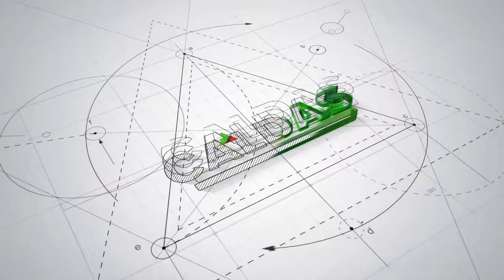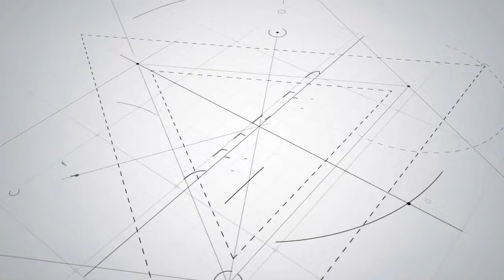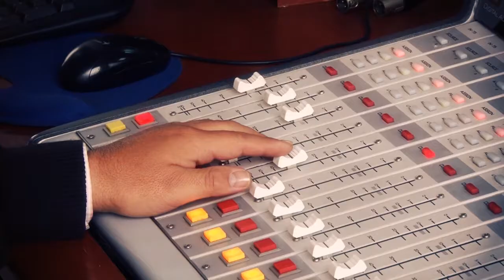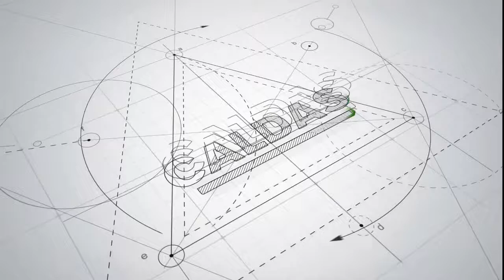TERRITORIO DE OPORTUNIDADES 10 MAYO 2017